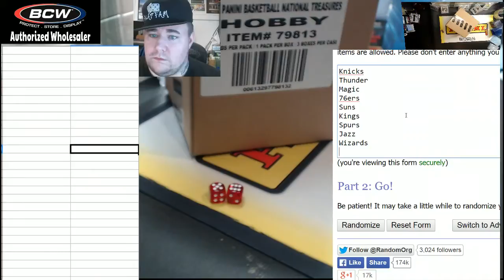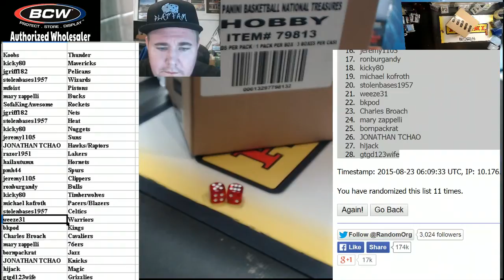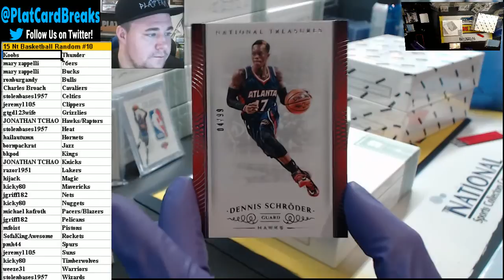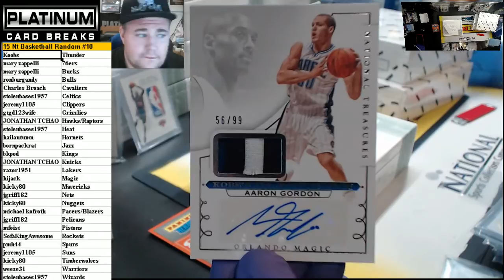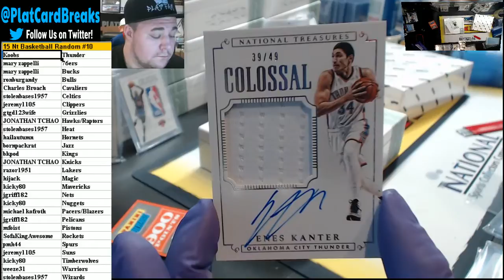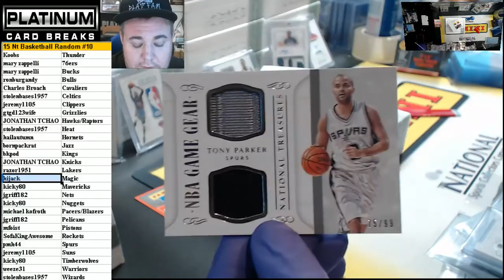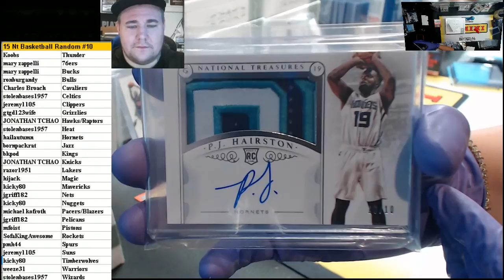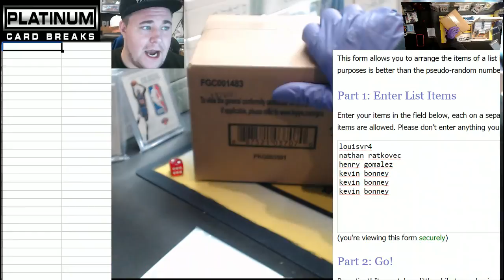15 National Treasures Random Case #10 Basketball